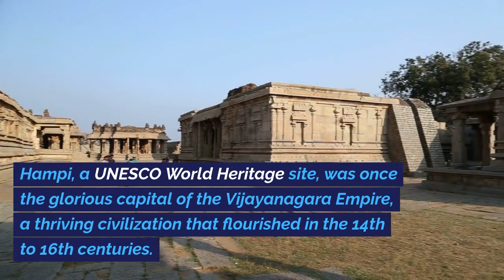Hidden Secrets of Hampi: The Enchanting Musical Pillars in telugu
🎶 Experience the extraordinary at the heart of India's cultural heritage! Join us on a mesmerizing journey to discover the captivating "Musical Pillars of Hampi." 🏛️

Nestled amidst the awe-inspiring ruins of the ancient Vijayanagara Empire, these mystical stone columns are not just architectural marvels but living, breathing instruments that produce hauntingly beautiful music when touched.

🔮 Step back in time as you explore the Virupaksha Temple, a UNESCO World Heritage site, and learn the enchanting legend behind the creation of these pillars. Crafted by celestial hands to create music for the gods, these pillars hold a timeless mystery.

🎵 Discover the magic of acoustics as you witness visitors gently tap these ornately carved pillars, each producing its own unique musical note, resembling the sounds of various instruments.

🏺 Delve into the acoustic wonder that underlies this phenomenon, where the stone's composition and the ingenious design combine to create a symphony of stone.

🌿 Experience the tireless efforts of conservationists and architects as they work to preserve this extraordinary cultural treasure for future generations.

🌍 Join us on this cultural journey as we explore the significance of the Musical Pillars, which not only inspire musicians and artists worldwide but also resonate with the soul of India's rich heritage.

🌅 As the sun sets over the Virupaksha Temple, let the enchanting sounds of these musical pillars carry you away, leaving you with memories of a truly magical experience.

hampi karnataka
hampi temple